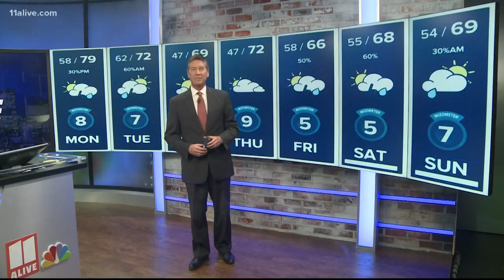NC fair Legionnaires outbreak, Annoying robocalls, UK Chick-fil-A shuts down: News in Numbers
Up Late breaks down the news of the day by the numbers.